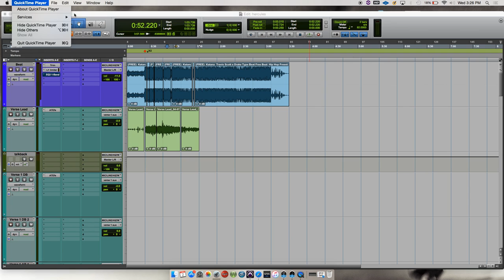How I Eq My Vocals (2021)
This is the method I use to EQ vocals.